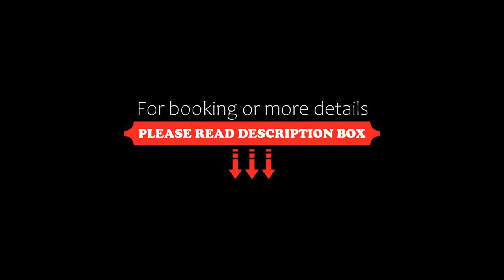Layantara Resort, Phuket, Thalang, Thailand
About Property:
You're eligible for a Genius discount at Layantara Resort, Phuket! To save at this property, all you have to do is sign in.
Featuring pool with a view and views of garden, Layantara Resort, Phuket is a sustainable villa located in Thalang, 4.9 km from Wat Prathong. This 5-star villa offers a 24-hour front desk and full-day security. The villa provides rooms with air conditioning, free private parking and f...
Property Type: Hotel
Address: 215 Moo 4, Thepkasattri, Thalang, 83110 Thalang, Thailand
Searching For
1. Layantara Resort - Phuket - Thalang - Thailand
2. Layantara Resort - Phuket - Thalang - Thailand Address
3. Layantara Resort - Phuket - Thalang - Thailand Rooms
4. Layantara Resort - Phuket - Thalang - Thailand Amenities
5. Layantara Resort - Phuket - Thalang - Thailand Offers and Deals
Audio Credit:
Track Title: Blank Slate
Artist: VYEN